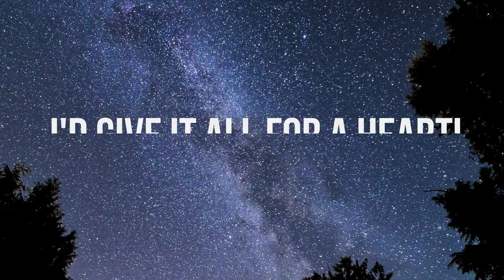Rock & Metal Singing Showcase!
This Is a little showcase of what you can get in our singing gig at Fiverr!

I offer you the experience as a seller on Fiverr for more than 4 years with more than 700 sales and satisfied customers

As well as my experience as a singer for rock, metal and pop bands.

I will deliver the vocals in the format you need, be it wav, flac, even mp3.

In case you need backing tracks for your vocals, or a backup singer, that could work as well! just give me a private message so we can arrange it

You will be getting a quality product with a reliable seller experience.

Whatever is your project about, talk to me or send me a private message so we can make it a reality!

Equipment:

Mics: Shure SM57 & Behringer C1

Interface: Presonus Studio 24 C

Software: Protools / Logic / cubase /

All recorded in an acoustic treated